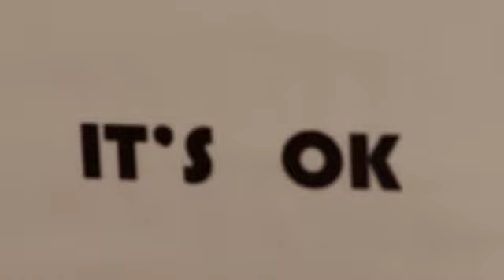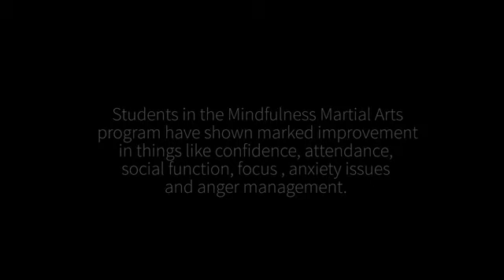Mindful Martial Arts at HHSS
Partnering with Point in Time in Haliburton, this program takes athleticism and the discipline of martial arts and combines it with mindfulness, resulting in an initiative that has had a profound impact on participating students at Haliburton Highlands Secondary School.